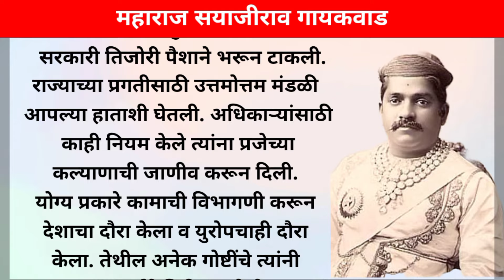महाराज सयाजीराव गायकवाड यांची माहिती | Maharaj Sayajirao Gayakwad | मराठी माहिती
महाराज सयाजीराव गायकवाड यांची माहिती
 Maharaj Sayajirao Gayakwad
मराठी माहिती